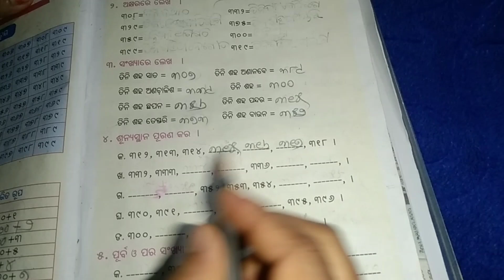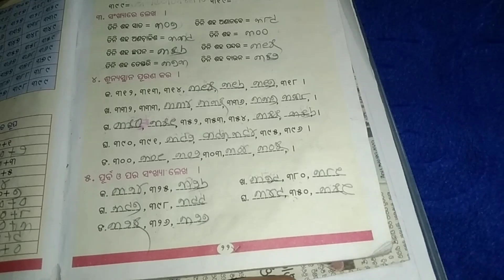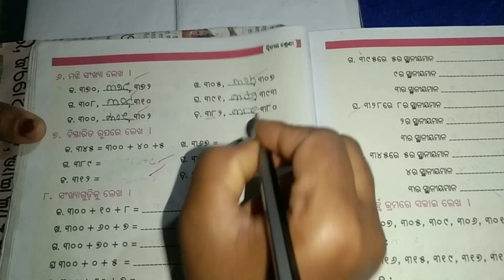SSVM MATH CLASS-2 PAGE -22,23 No -3,4,5,6,7 ସରସ୍ଵତୀ ଶିଶୁ ବିଦ୍ୟା ମନ୍ଦିର ଦ୍ବିତୀୟ ଶ୍ରେଣୀ ଗଣିତ ମାଳା